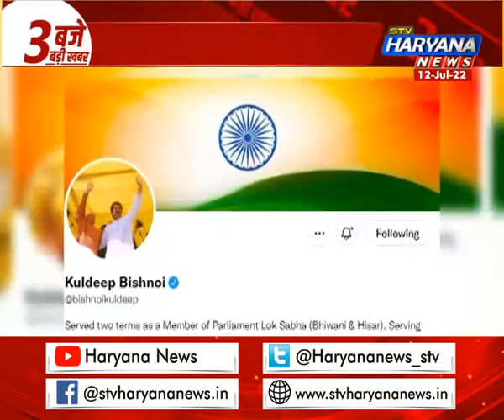Kuldeep Bishnoi के कांग्रेस में दिन हुए पूरे? कब थामेंगे बीजेपी ‘का दामन’?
विधायक कुलदीप बिश्नोई अब कांग्रेस पार्टी छोड़ने की तैयारी में है. बता दें कि रविवार को नई दिल्ली में केंद्रीय गृह मंत्री अमित शाह और बीजेपी अध्यक्ष जेपी नड्डा से मुलाकात के बाद उन्होंने अपने सभी सोशल मीडिया प्लेटफार्म से कांग्रेस अध्यक्ष सोनिया गांधी और राहुल गांधी के फोटो हटा दिए थे.